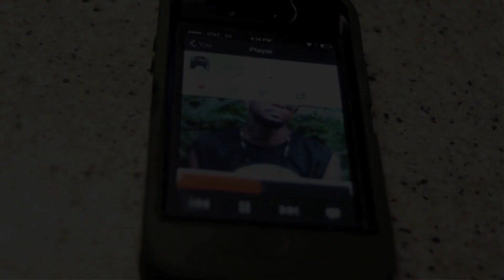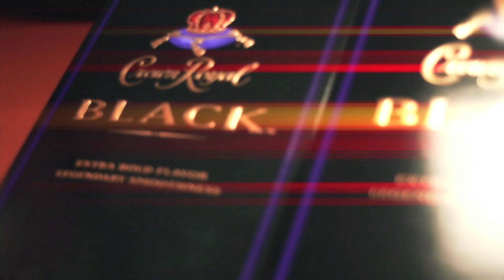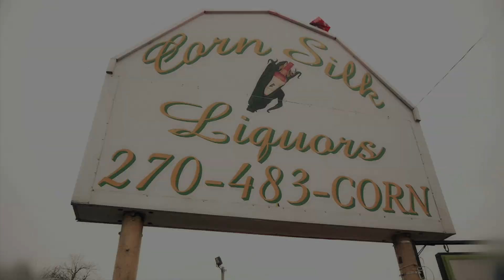A.LE-TURN UP (WATCH IN HD)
A.Le
Turn Up
R.E.A.L.
Directed By: A.Le
Edited By: CP
Filmed By: CPtv MEDIA